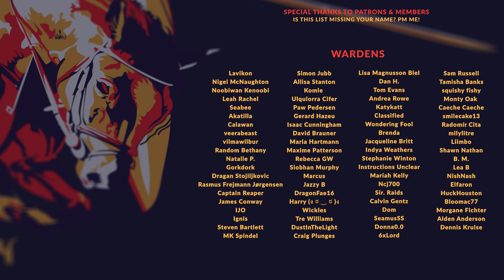TWO POINT CAMPUS | EP. 19 - JOUST ABOUT DONE (Campaign Let's Play)